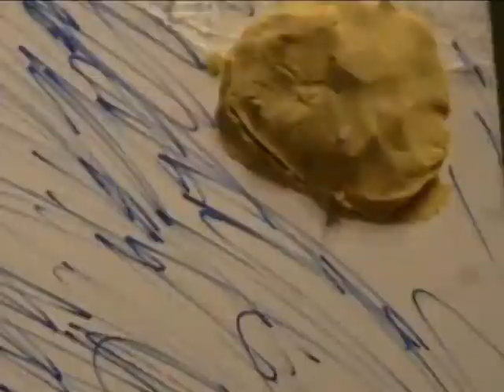Imagine Your World Greener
by the Green Bros. Inc
(Lucas, Jeremy, Jared, Tristan, Ethan)

From March 15th to the 21st, burgeoning animators took part in the NFB Mediatheques Green Scenes March Break animation camp. The campers (ages 8 to 14) worked in teams to create their own original animated films about environmental issues. The films premiered on the big screen at the NFB Cinema, to the delightful of the filmmakers, and their families and friends.